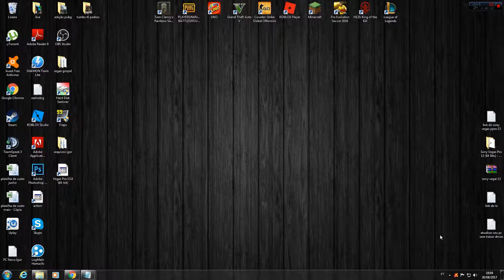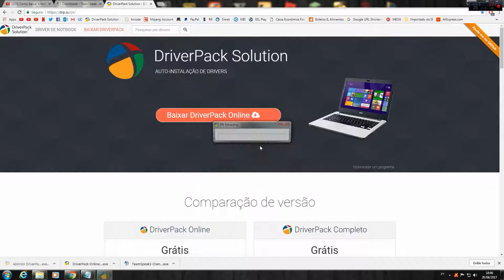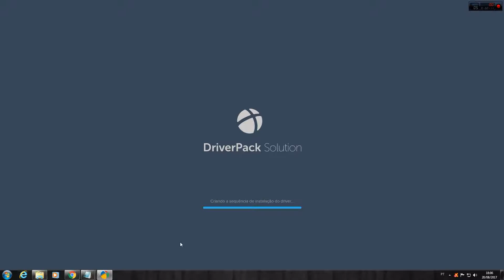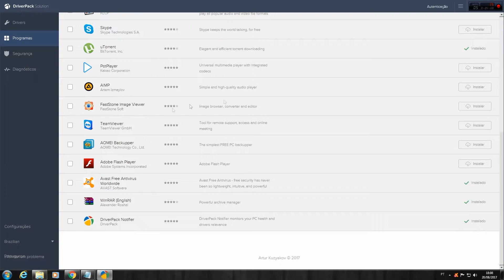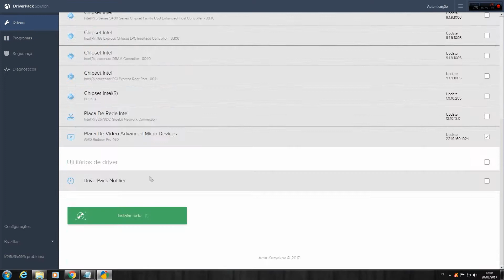Como Atualizar e Instalar os Drives de Qualquer Placa de Vídeo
Neste vídeo trago a vocês um tutorial de como você pode instalar ou atualizar os drives mais recentes da sua placa de vídeo sem usar o CD rom, e sem nenhuma dificuldade!
Muito simples e fácil, e alem de tudo, automático, o programa faz tudo por você, confira!

[Não é Vírus e não tem Vírus]